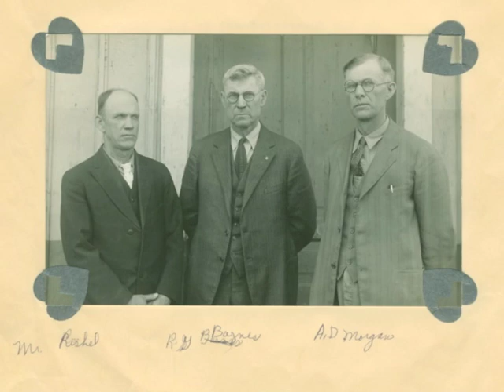Galva Kansas High School Class of 1931